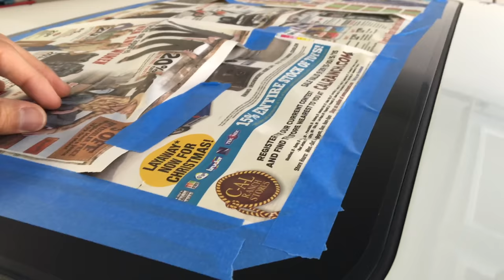How to Plasti Dip the roof of your car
:: FIND ME ON ::
Instagram, Snapchat, and Twitter @FrankieGisMe